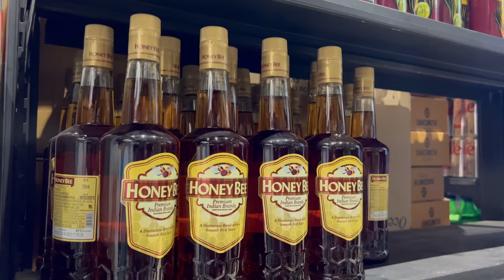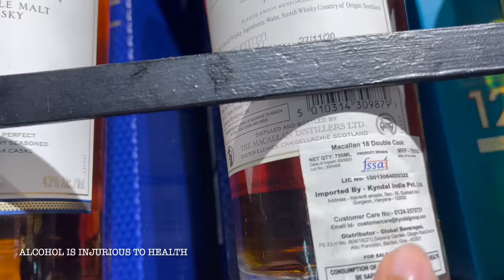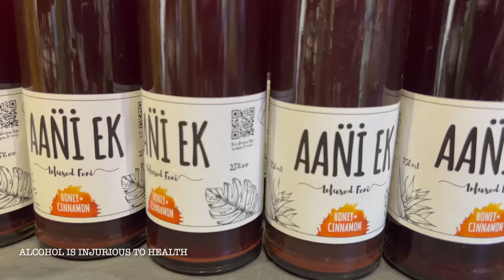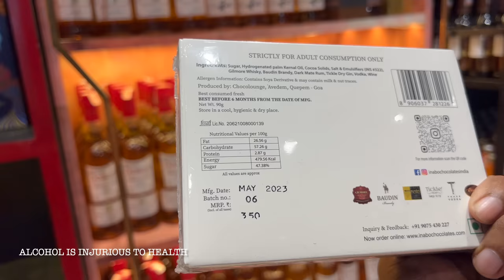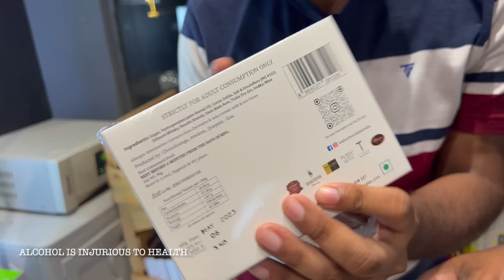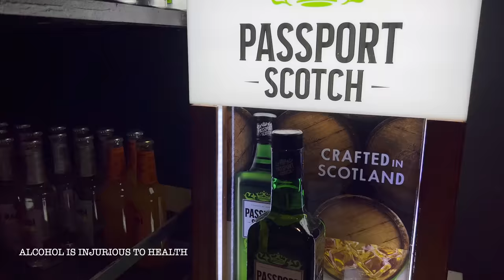150 രൂപക്ക് ഫുള്ള് 😎ഗോവയിലെ മദ്യ വില അറിയാൻ🔥| Liquor Shop Tour Goa | Liquor Price in Goa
Sahya Tours and Hospitality Goa
Sahya YouTube ​⁠ ​@SahyaalifestyleLLP

2999/- RS Goa tour packages Available
Including Food A/c stay Sightseeing
June 1 to August 30th 2023 Packages validity

എന്നോട് സംശയങ്ങളെയും അഭിപ്രായങ്ങളും അറിയിക്കാൻ...